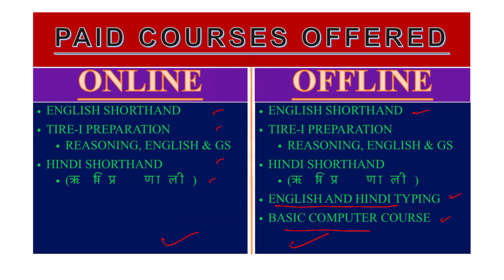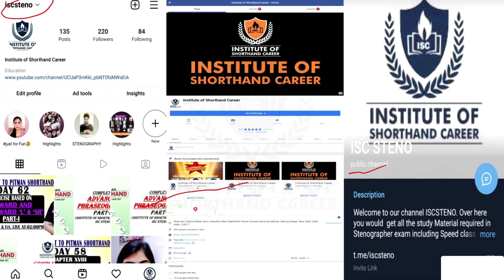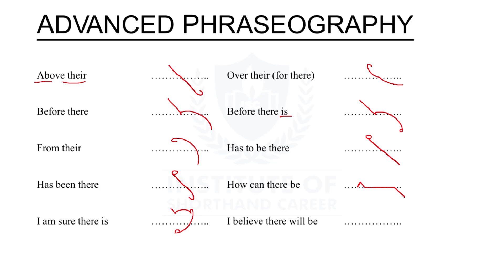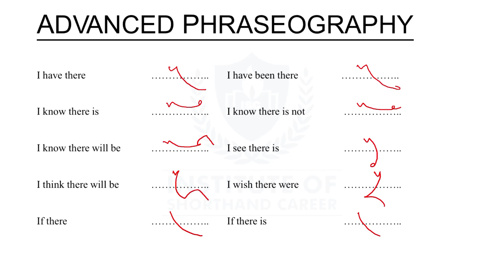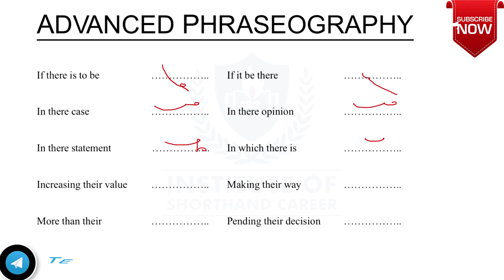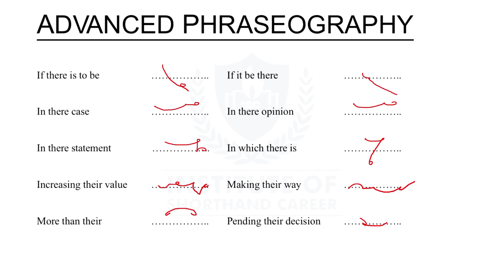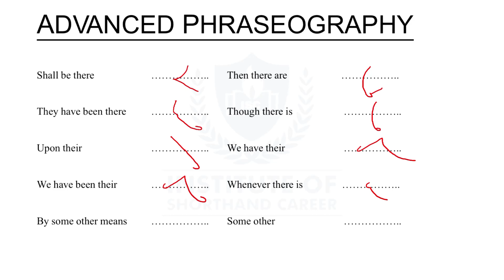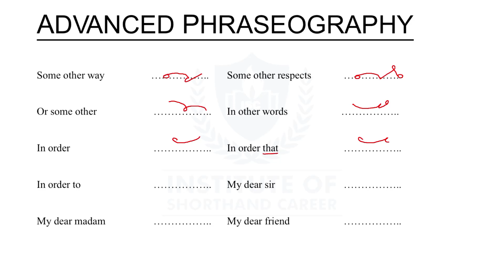Advance Phraseography | Doubling Principle | Section-IV | Pitman Steno | Green Book | By Janvi Ma'am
In this video We will cover Advance Phraseography (Doubling Principle) Section-IV Pitman Steno Green Book:-
In this video we are going to discuss the basic Rules, related phraseography, in detail with proper explanation. So,  that you may able to understand all Concept of this topic in an easy way.